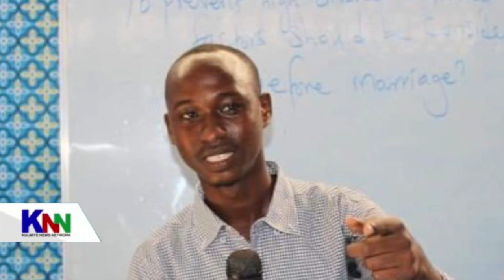KALAMAAN 11 JANUARY 2020